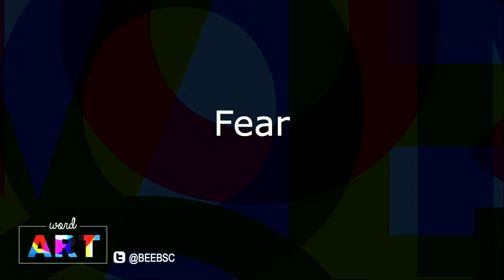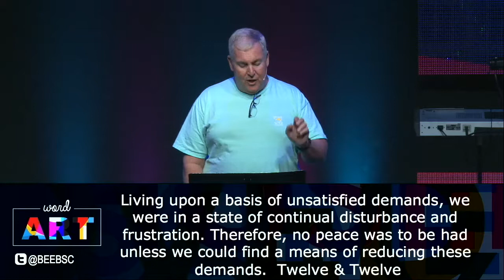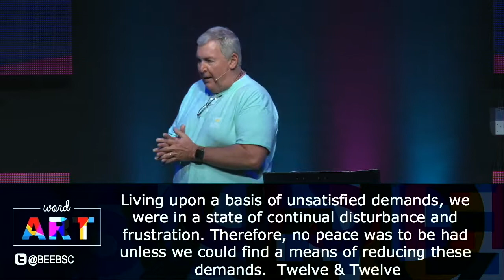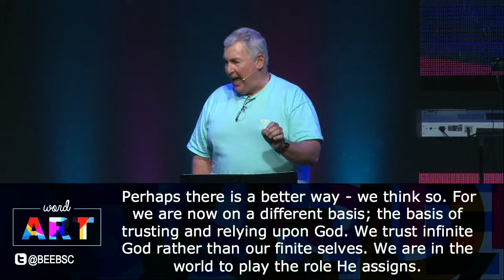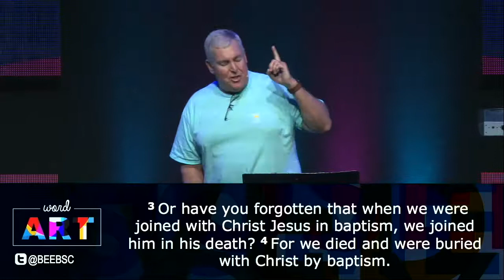Word Art - Fear - Mark Beebe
This week Mark continues our series with “Word Art: Fear.” Everybody is afraid of something. Fear can cripple us in a whole host of ways. Where does fear get its start in our lives?